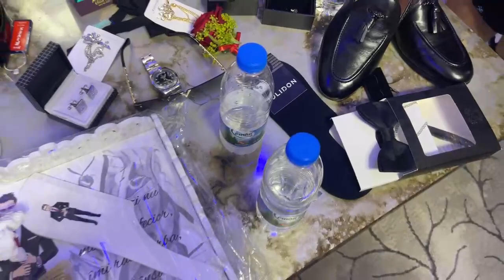Florin Salam ❌ Azi e nunta lu Ion 2022 La Medgidia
MagicSoundOfficial - F.S KING